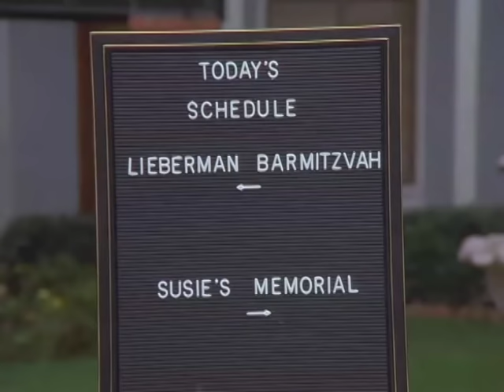Seinfeld - Mike Moffit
Head-first parker/small-time bookie, it's everyone's favorite phony.